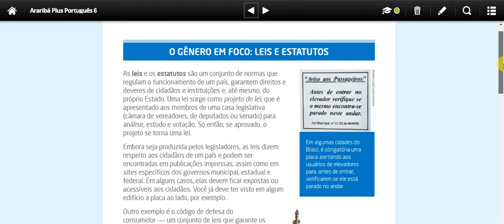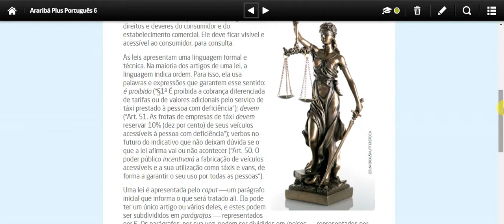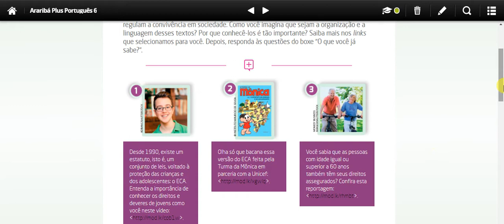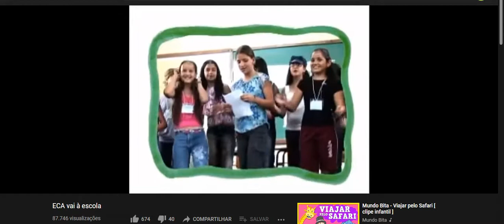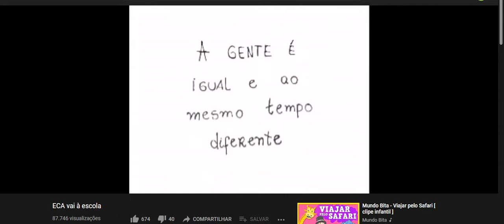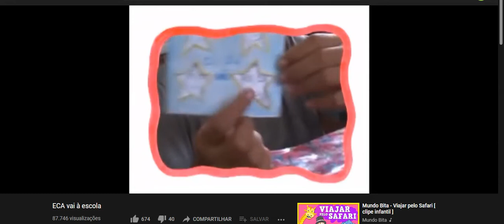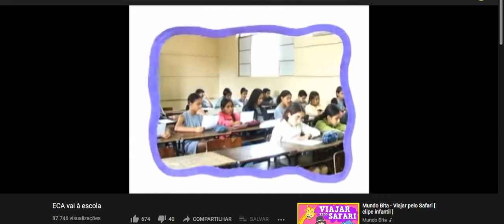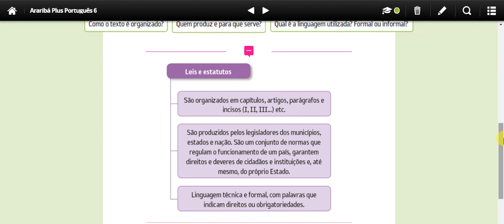Aula de Redação 6° ano M - Gênero: Leis e estatutos